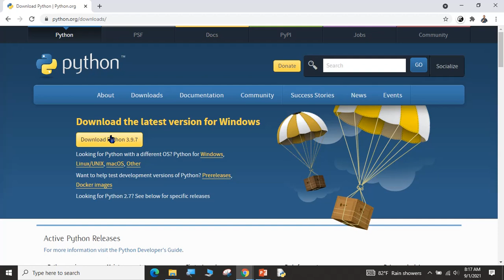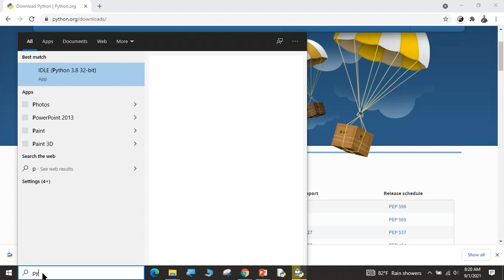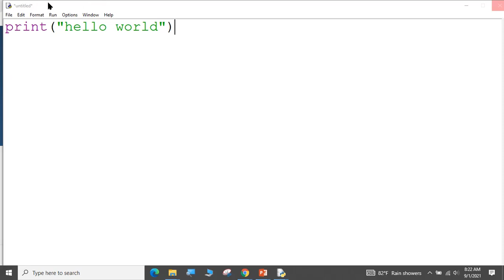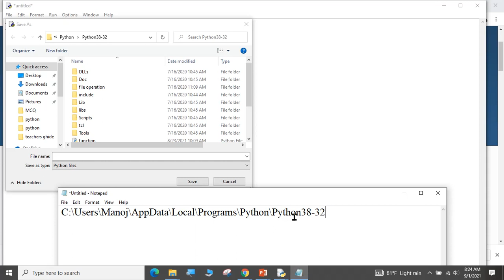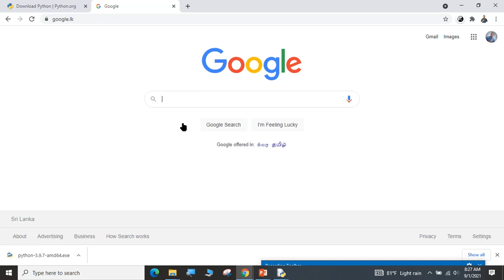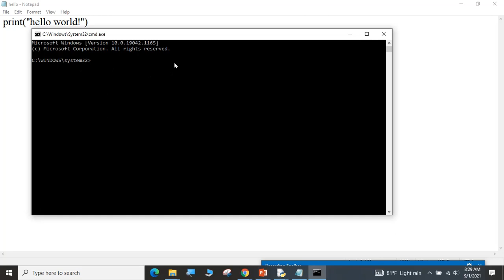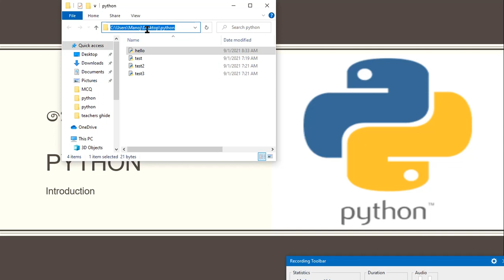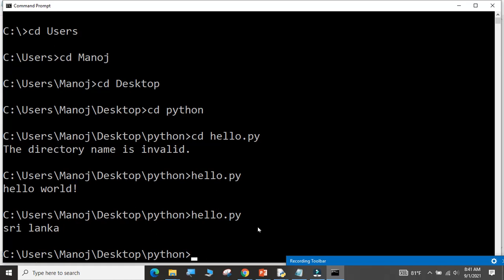how to install and run python program...